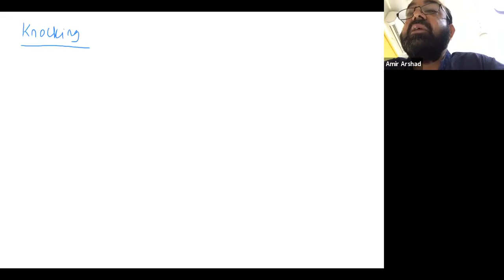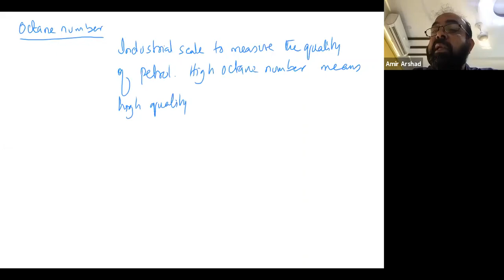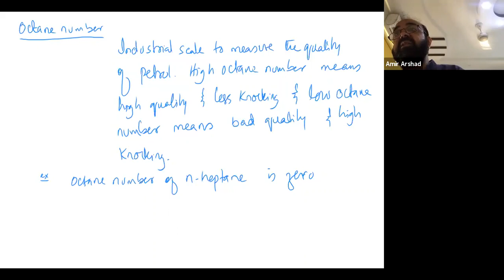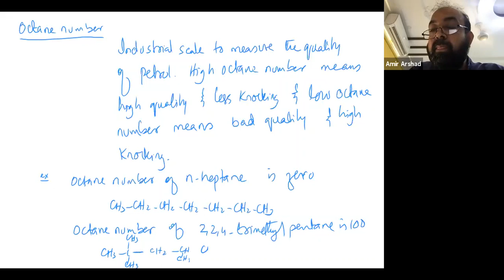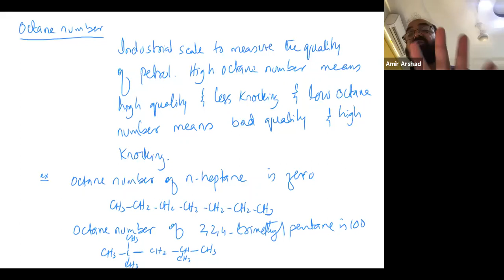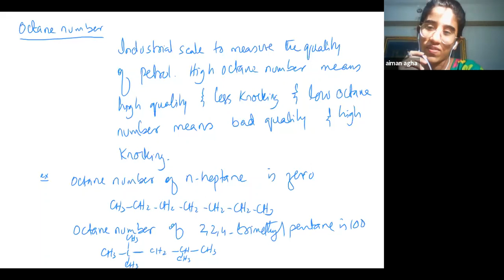Chapter 6: Knocking & Octane Number Lecture 34 (XII Chemistry)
by Sir Aamir
GMT20200926